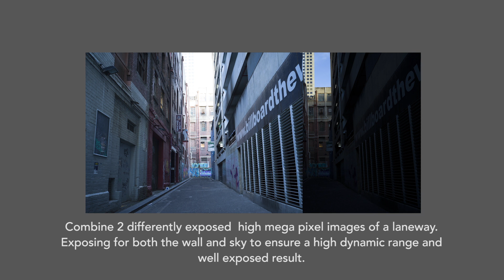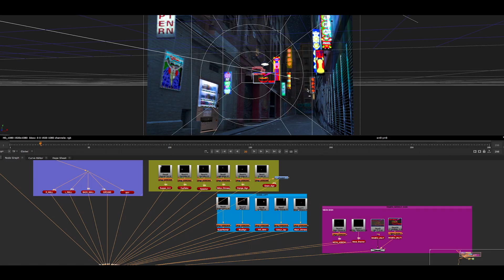2.5D Projection_Laneway Nuke Breakdown